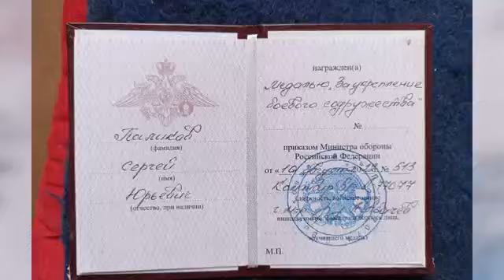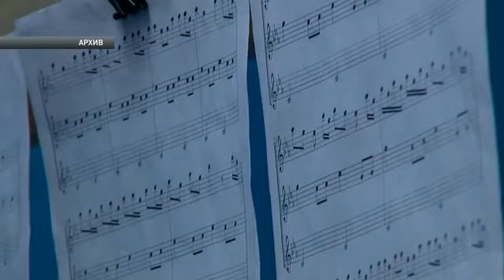Звонарь из Ноябрьска Сергей Паликов - вечная память герою - сюжет МИГ ТВ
Брат наш СЕРГИЙ Юрьевич Паликов погиб на Украине, спасая раненых бойцов. История дышит в повторе: там же, примерно в эти осенние дни погиб в 1941 году и его дед, освобождая Украину от фашизма.

По промыслу Божьему я познакомился со Светланой Паликовой, вдовой звонаря из Ноябрьска Сергея Паликова, который многое сделал для церкви и для города в целом.
Мы подружились со Светланой - она  душевный и верующий человек и во время первой беседы с ней у меня возникло ощущение, что я знаком с ней уже много лет.
Сергея знали и уважали многие горожане, так как он был добрым и отзывчивым человеком и помогал каждому просящему  и также он помогал людям с ограниченными возможностями, спроектировав и сделав собственными руками подъемник для инвалидов колясочников, давая  возможность подняться на колокольню и попробовать себя в искусстве перезвона церковных колоколов.

Друзья мои посмотрите пожалуйста сюжет   МИГ ТВ.
Вечная и Светлая память!